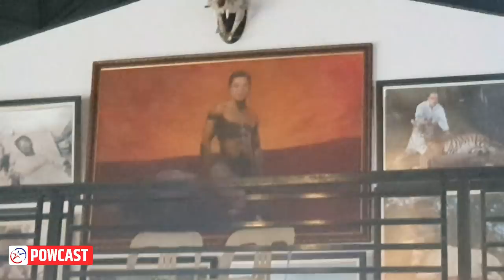MARK MAGSAYO Makipag Sparring sa LION? | Baluarte ZOO Travel Vlog with Boxing Star Magnifico